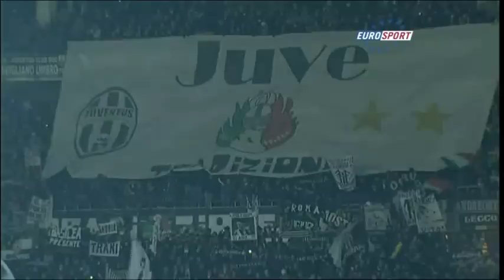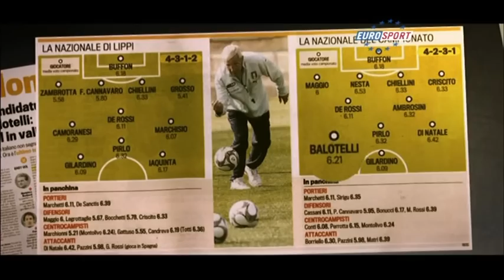Sind die Italiener Rassisten ?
lgl_tf1 thinks it is their content and blocks the video in French-speaking countries. The Guys of lgl_tf1 are racists!

lgl_tf1 pense qu'il est de leur contenu et bloque la vidéo en pays de langue française. Les gars de lgl_tf1 sont racistes!

Mario  Balotelli

Da seine Adoption aufgrund von bürokratischen Problemen noch immer nicht rechtlich annerkannt ist,
erhielt er, obwohl er in Italien geboren ist, erst mit seiner Volljährigkeit die italienische Staatsbürgerschaft.
Der schon mehrfach von gegnerischen Fans rassistisch beleidigte italienische U21-Nationalspieler Mario Balotelli
ist jetzt auch ins Visier von Hackern geraten. Internet-Piraten verschafften sich Zugang zur Internetseite des
italienischen Fußball-Erstligisten Chievo Verona und beschimpften den farbigen Spieler.
"Balotelli, stirb!", lautete einer der geschmacklosen Einträge. Chievo Verona nahm die Internetseite vorübergehend
aus dem Netz. Der 19-jährige Balotelli vom Serienmeister Inter Mailand hatte nach dem 1:0 bei Chievo Verona
am Mittwoch, bei dem der dunkelhäutige Stürmer erneut Opfer von rassistischen Schmähgesängen geworden war,
erklärt, er sei von den Fans Veronas "angewidert".